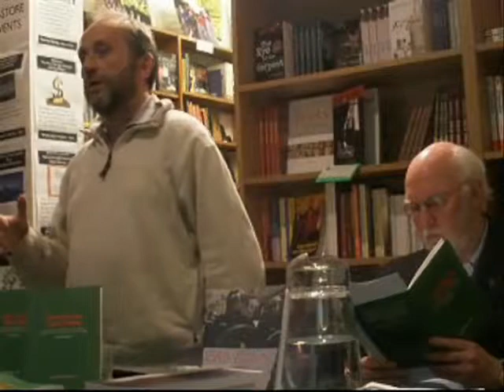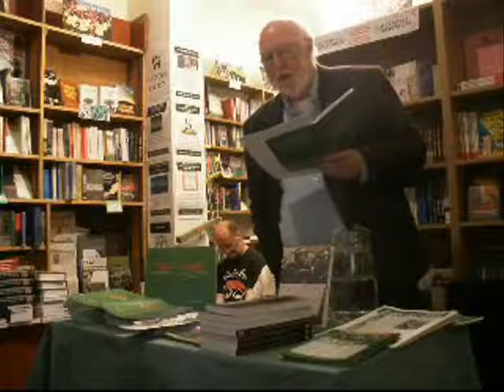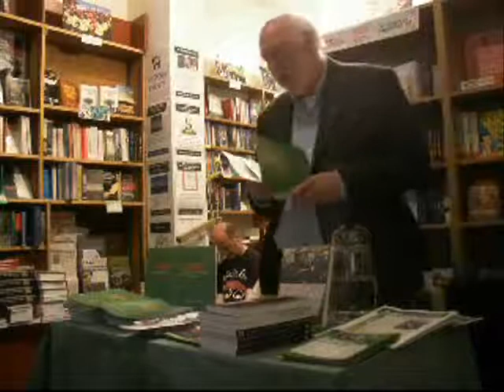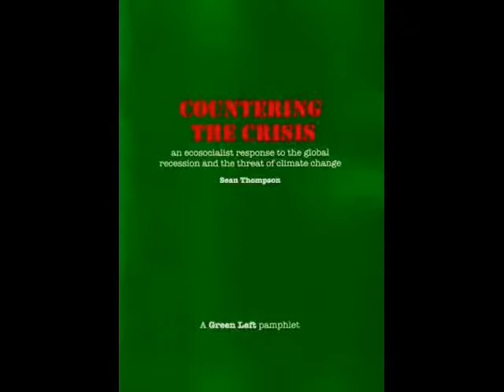Green Left present Countering the Crisis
Representatives of Green Left present a discussion highlighting the agenda for a greener, more economically sustainable and equitable future that are proposed in their new pamphlet "Countering the Crisis".